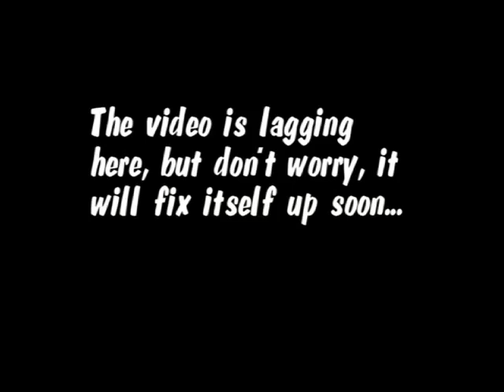Street Fighter IV - 7 19 09 (3)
Here are some videos that I promised. Since I've been lazy recently, I haven't checked my Wii's connection, so I don't know if I have it back yet. I plan on doing some PBR videos soon. So enjoy these SFIV videos for the meantime. I know some of them are boring and just have projectile spamming, but it's just how it is sometimes...

I'm back with about 9K GP thanks to my brother's contribution. I should ask him to record some of him playing, lol.

Can you believe it? I didn't run into a single Zangief throughout the whole sitting. I recently started using Chun-Li again. I'm starting to have more fun with her moves, even more so than Rose :0 I just like the fact that she has more diversity in her moves.

And can you tell that I got some new video editing skills? xD I never really took the time to learn anything about my video editor, but I needed to after running into that lagging problem. I just cut out the lag and repositioned the video alongside the audio myself :D I'm so proud~